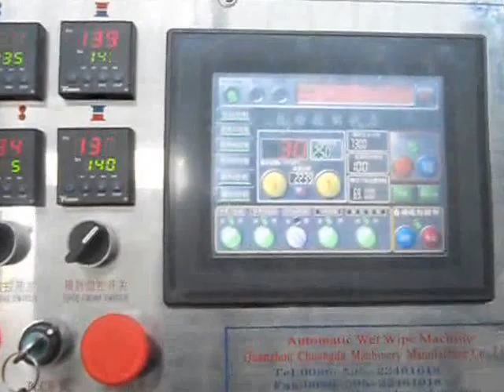CD-2000 with new design packing machine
Dear my new friend,
Thanks your share time on our products video.
My name is daniel. I will try my best to help you on your project.
what about your machine project going on?
We will try our best to help you on your tissue machine project!
Choose us, we have 24 hours service online work for you, professional sales team, professional  technicial team, economical price for you!
Any question, please call  me 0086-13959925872
Skype is  jyn19860929
Regards,
Daniel